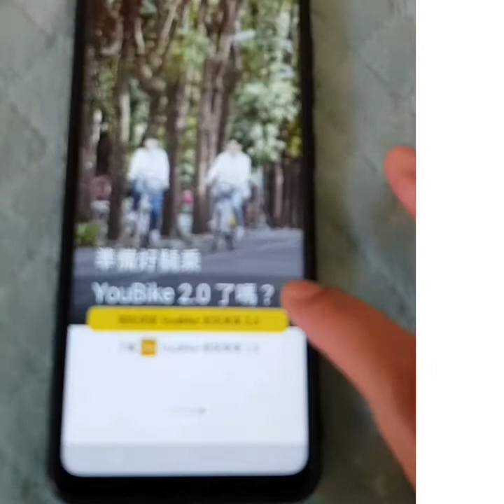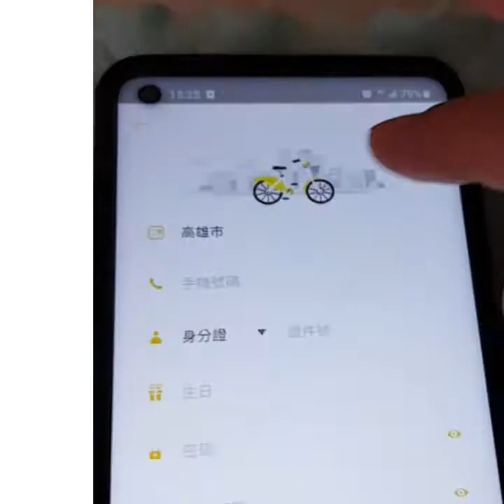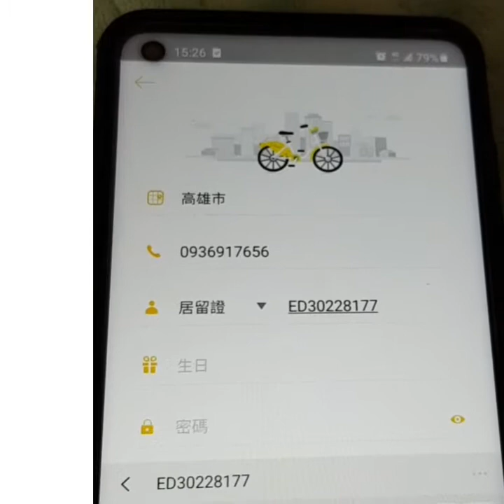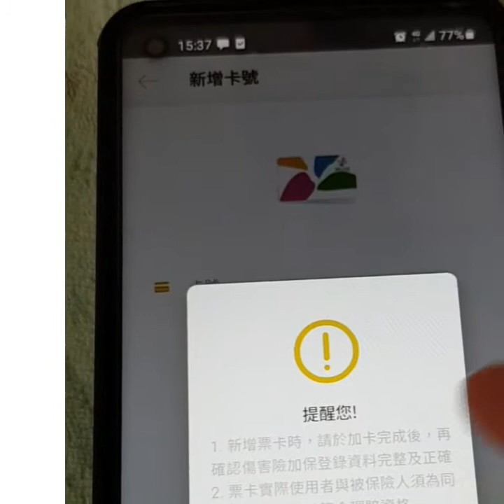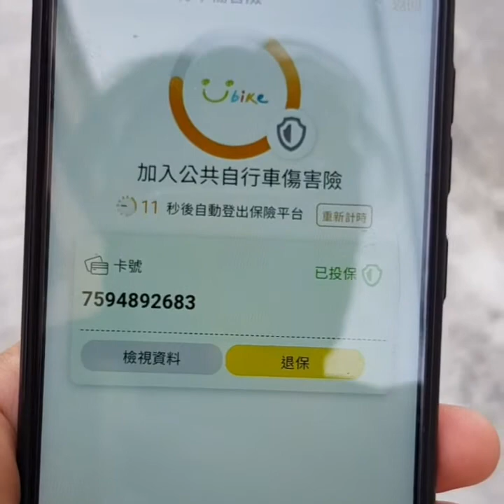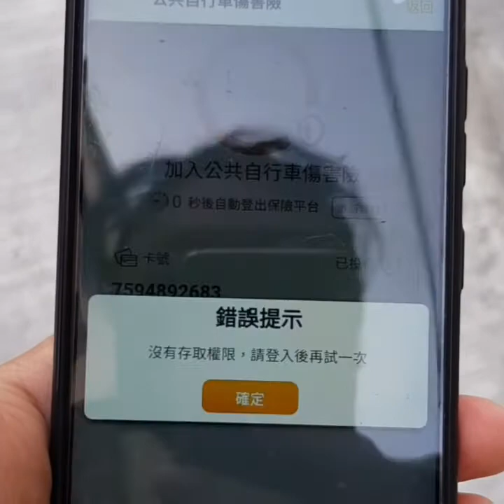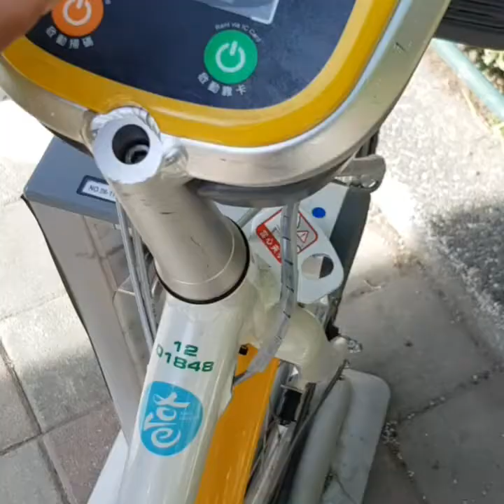Registrasi ,daftar Ubike,腳踏車 di HP dan cara mengunakanya Di TAIWAN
hai... hallo  ,kakak2, mbk2  adik2 Bagi kalian yang ada diTAIWAN kalian bisa daftar U'bike dengan mengunakan Aplikasi U'bike yg di unduh di PLAYSTROE,IOS  di hp kalian masing2 ,Tidak harus mengerti tulisan gedhek Taiwan ataupun tulisan bahasa Inggris Tonton vidio saya dan ikuti cara caranya,bagi yang belum punya yoyo card, igadong 一卡通,Ipass bisa beli di SEVEN,Family mart,OK mart jg ada.
Bagi yg belum paham dengan vidio saya bisa tanya di kolom komen ya.Bagi,yg suka dg vidio yg saya buat,SUBSCRIBE ya,Terimakasih,degan cm satu kali daftar bisa di pki di Taipei 台北市，New Taipei City 新北市，TAICUNG 台中,Kausiong 高雄,pokoknya yg ada sepeda Ubike nya ya